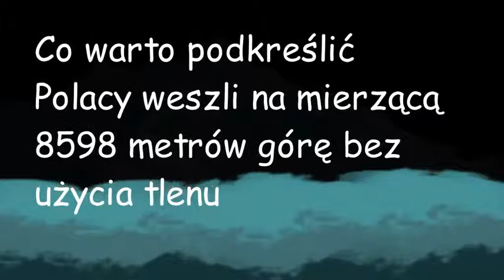PN4 MPL--54 --- Himalaje